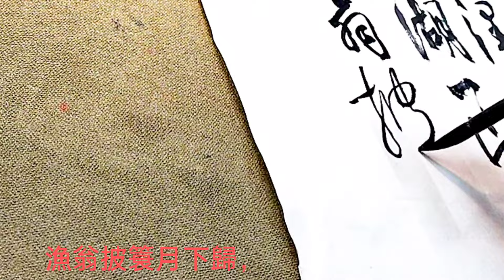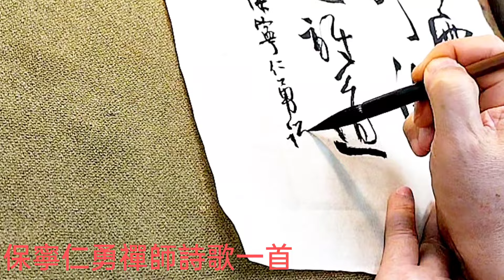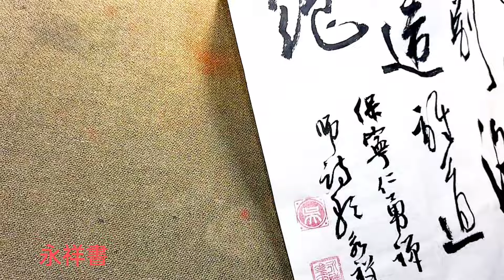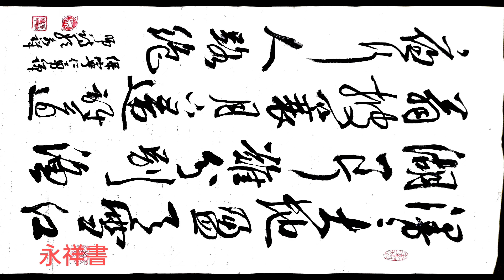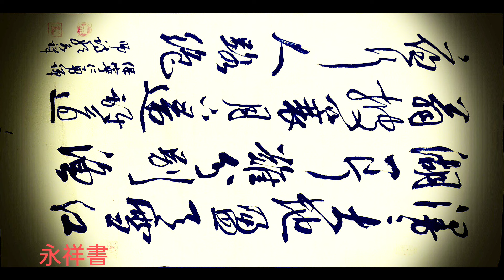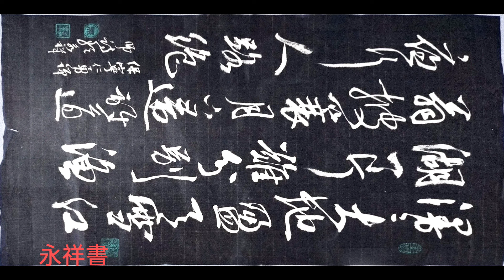行草書保寧志勇禪師詩歌一首-漫漫大地盈天雪，江湖一片難分別。 漁翁披簑月下歸，誰道夜行人路絕。吳啟禎書法教室教學